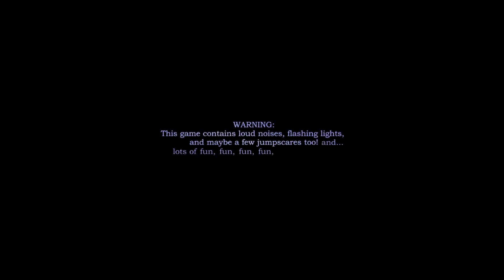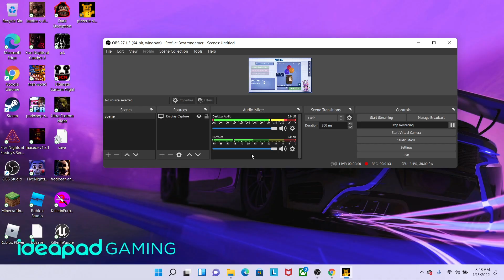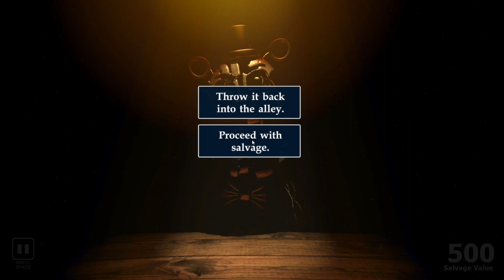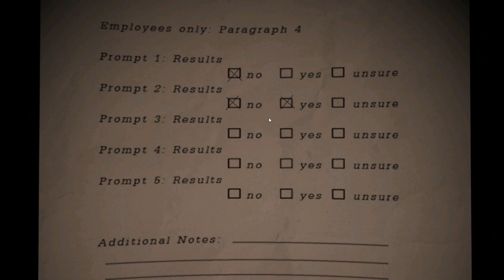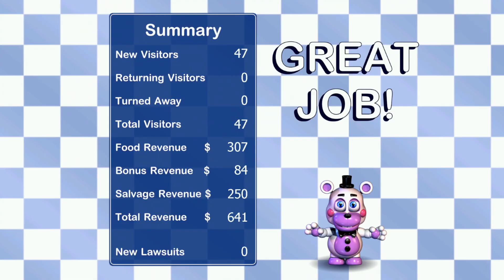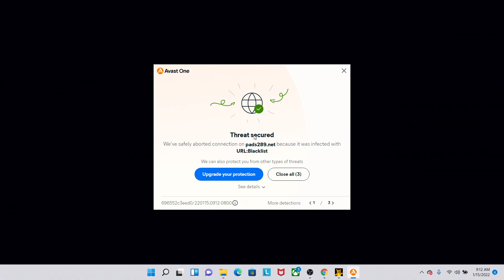freddy is very old